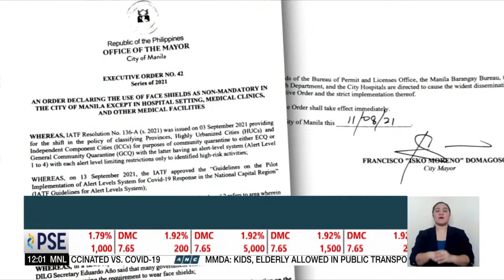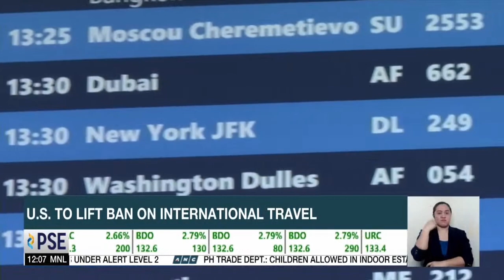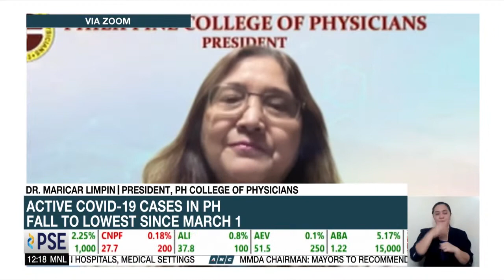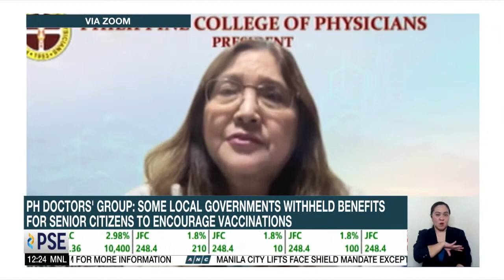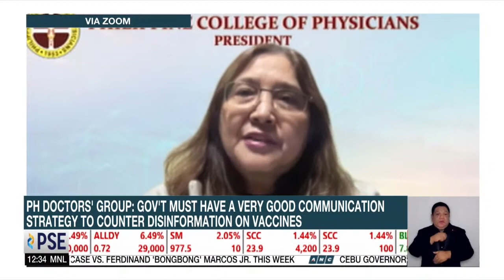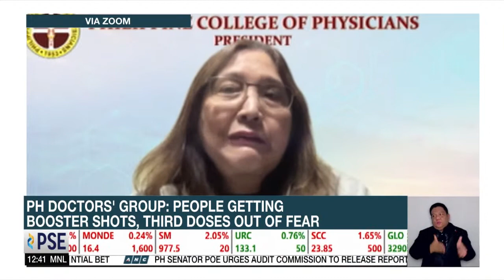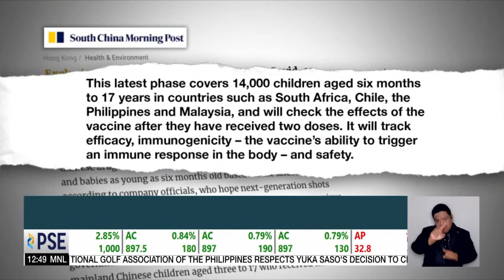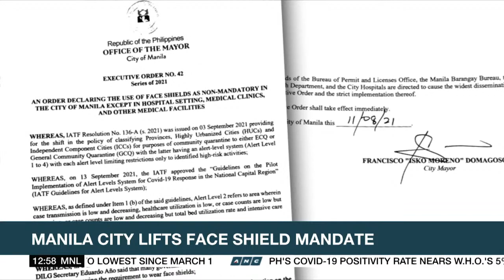Dateline Philippines | ANC (8 November 2021)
Here's the full episode of Dateline Philippines, November 8, 2021.